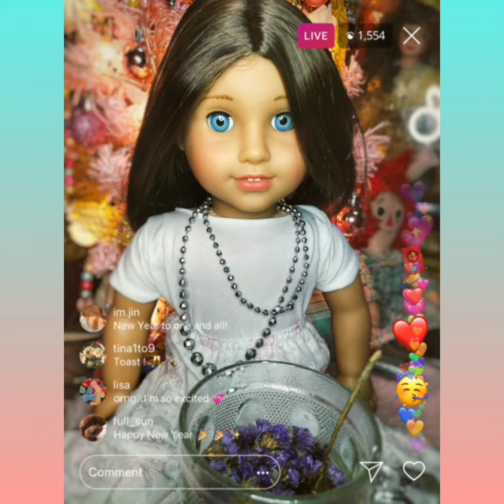I Guess I Don't Know What Christmas Is All About | American Girl Doll | Totally Dolls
Excited for Christmas